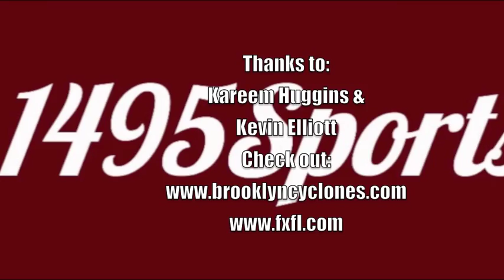Kareem Huggins and Kevin Elliott ~ Brooklyn Bolts 10/15/14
Brooklyn Bolts players Kareem Huggins and Kevin Elliott share these thoughts after the FXFL Season Opening victory on 10/15/14. From FXFL